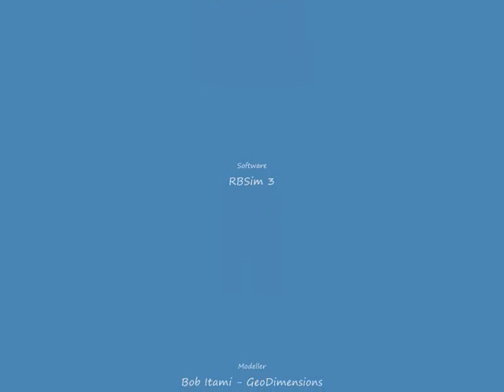RBSim Simulation, Victoria, Australia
Simulation to analyse the concept for a new visitor center on the Great Ocean Road in Victoria Australia.  The study simulates the arrival of car traffic,the visitors on foot, and the impact of a shuttle bus system on the distribution of visitors across this coastal landscape.